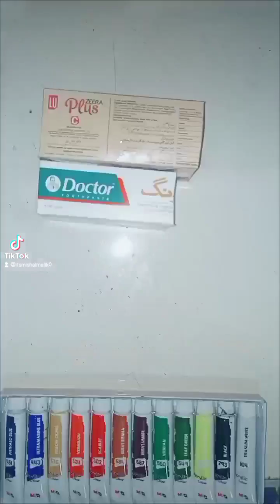# diy pen holder